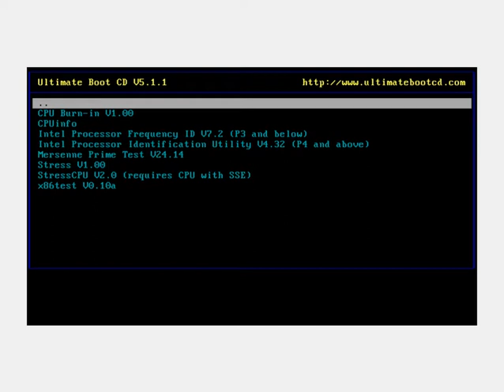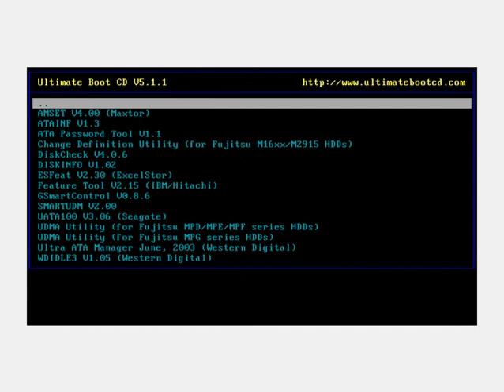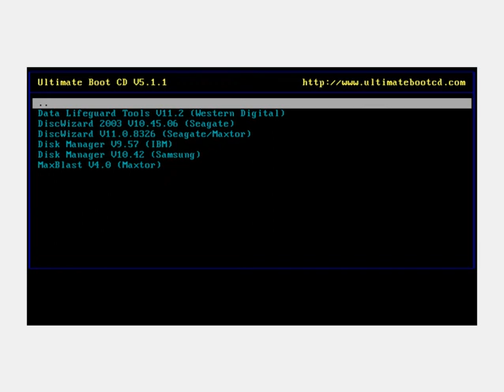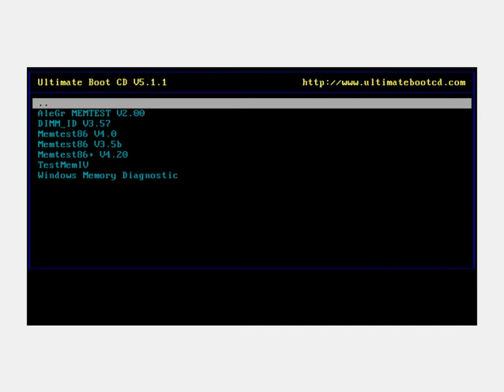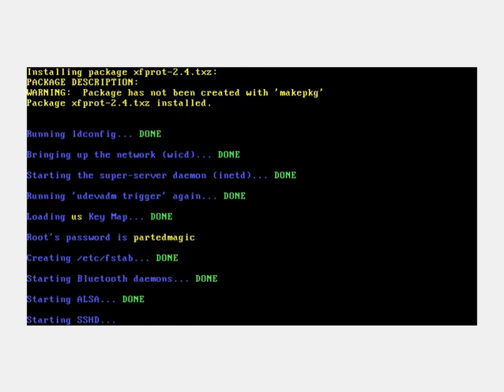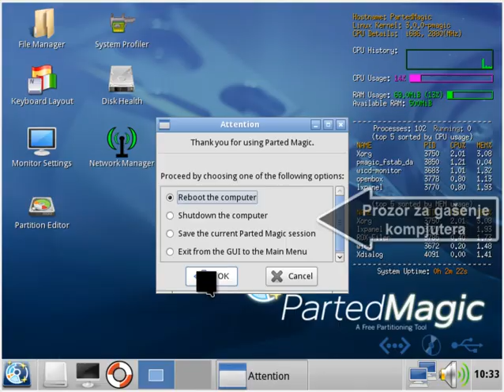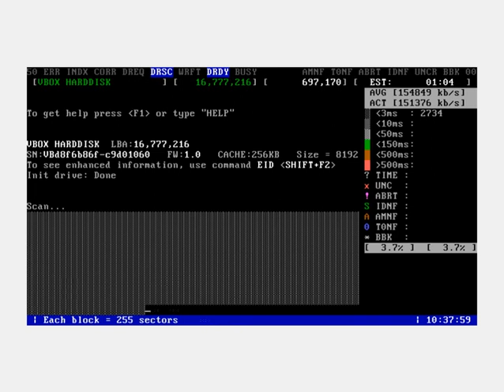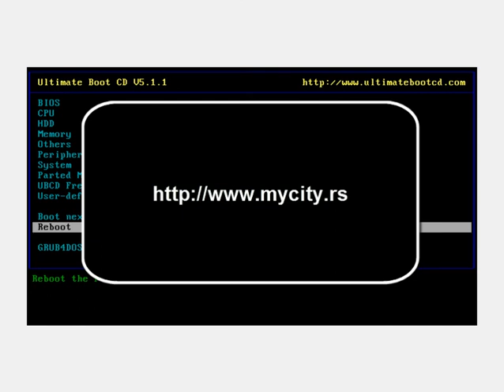UBCD - kratak prikaz mogućnosti - mycity.rs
UBCD je bootabilni CD ili USB disk sa dijagnostičkim i uslužnim programima za najrazličitije operacije na računaru: particionisanje, testiranje diskova, memorije, procesora, prikupljanje informacija o hardveru...
Više o svemu na stranicama foruma MyCity